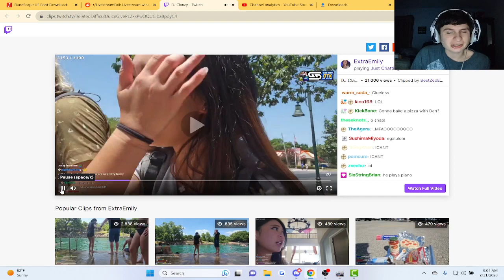ExtraEmily Confused the Twitch CEO for a DJ because of this